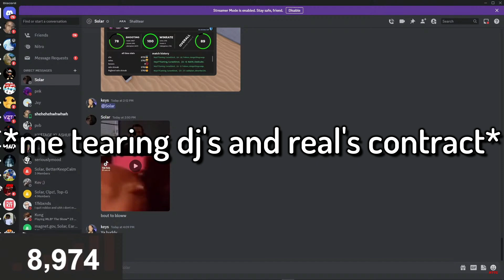HOOPZ but I HELPED my FRIEND hit SUPERSTAR.. (ROBLOX HOOPZ)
✍️Editors: CapCut, FilmoraX, Phonto, PicsArt and ibis Paint X✍️

Buy this and you'll get a feature and shoutout on my video

 💯ROADTO10K! 💯